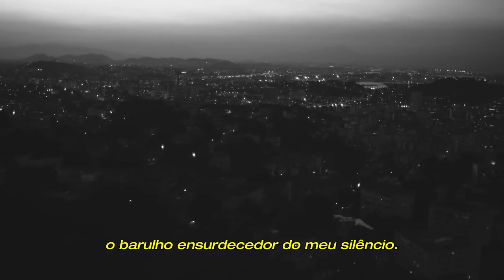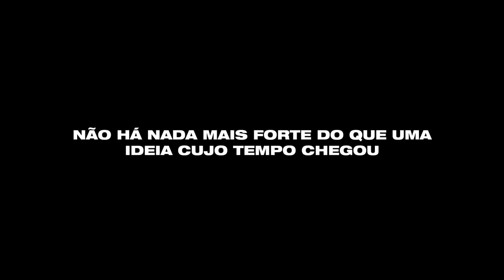Marina, presidente: “Não há nada mais forte do que uma ideia cujo tempo chegou”.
18 de agosto de 2018